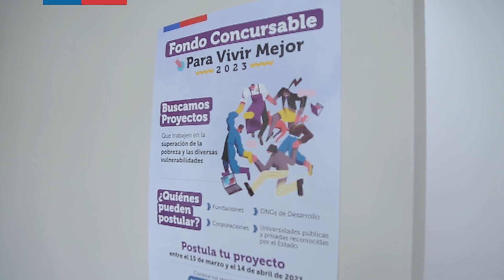Fondo Vivir Mejor 2023 - Fundación Casa Familia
Como Ministerio fuimos a la Fundación Casa Familia en Ñuñoa para lanzar la convocatoria del Fondo para Vivir Mejor 2023. Allí participó el Ministro de Desarrollo Social y Familia, Giorgio Jackson Drago, la Subsecretaria de Evaluación Social, Paula Poblete Maureira, y hablamos con Irma Moya, quien aprovechó de agradecer a la Fundación.